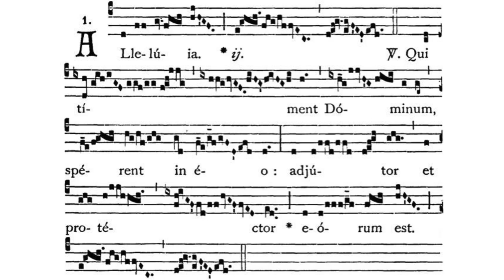Gregorian Chant - Julian D. Jankowski - 22nd Sunday after Pentecost - Alleluia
This is the Gregorian Chant Alleluia for the 22nd Sunday after Pentecost sung by me (Julian D. Jankowski).